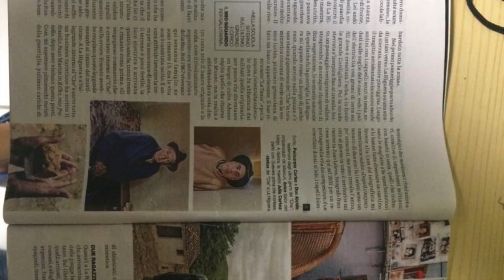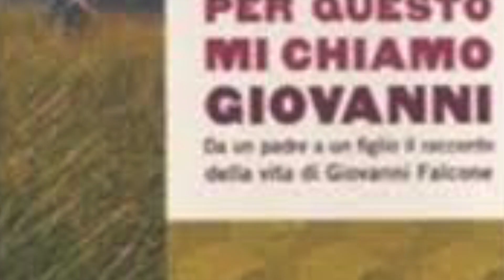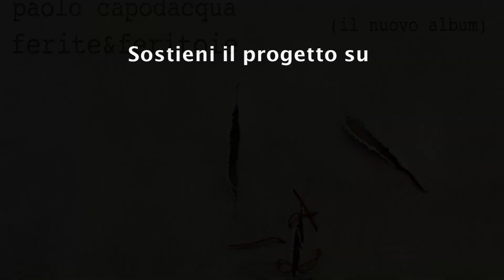Paolo Capodacqua - FRAMMENTI di "ferite&feritoie"